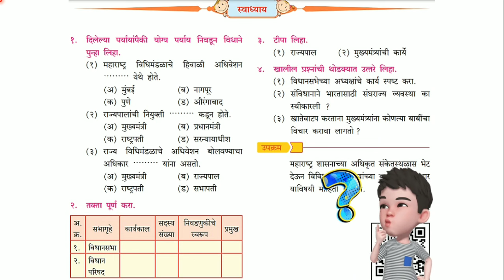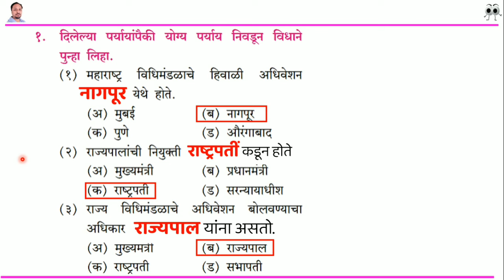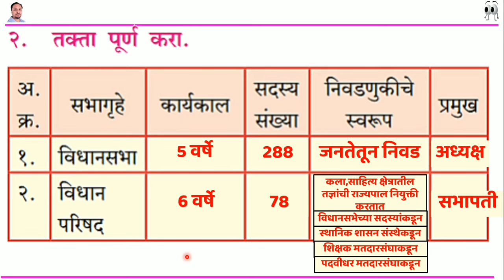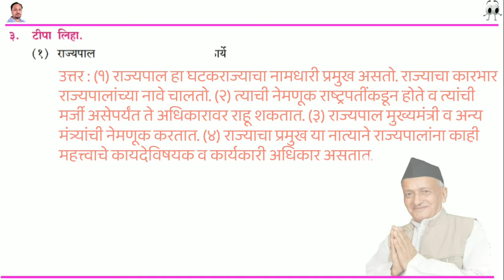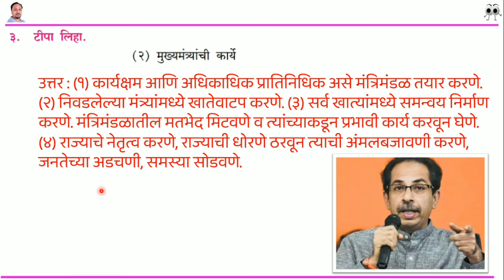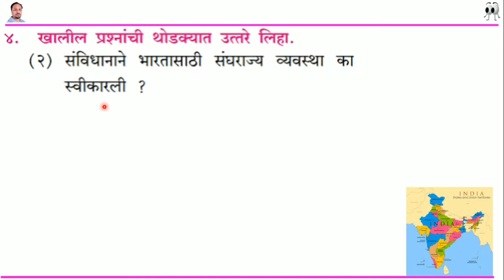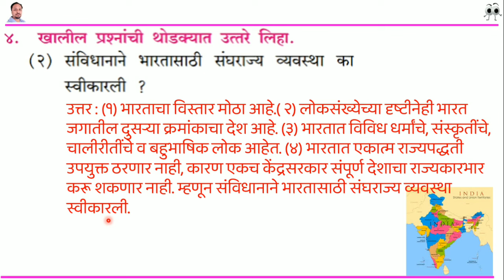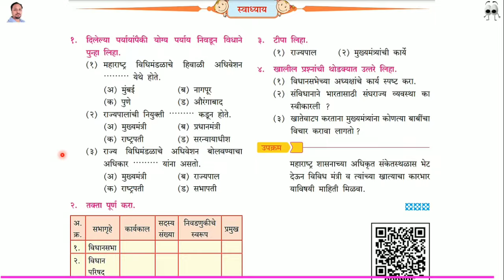राज्यशासन स्वाध्याय | rajya shasan swadhyay | इयत्ता आठवी नागरिकशास्त्र पाचवा धडा स्वाध्याय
राज्यशासन
rajya shasan
या व्हिडीओ मध्ये राज्यशासन या पाठाखालील स्वाध्यायामध्ये दिलेल्या सर्व प्रश्नांची उत्तरे दिली आहे.
हा व्हिडीओ आठवीच्या विद्यार्थ्यांसाठी व शिक्षकांसाठी पूरक मार्गदर्शक म्हणून उपयुक्त आहे.
या व्हिडीओ मध्ये खालील प्रश्नांची उत्तरे दिली आहेत
१. दिलेल्या पर्यायांपैकी योग्य पर्याय निवडून विधाने
पुन्हा लिहा.
(१) महाराष्ट्र विधिमंडळाचे हिवाळी अधिवेशन येथे होते.
(अ) मुंबई (ब) नागपूर
(क) पुणे (ड) औरंगाबाद
(२) राज्यपालांची नियुक्ती कडून होते.
(अ) मुख्यमंत्री (ब) प्रधानमंत्री
(क) राष्ट्रपती (ड) सरन्यायाधीश
(३) राज्य विधिमंडळाचे अधिवेशन बोलवण्याचा
अधिकार यांना असतो.
(अ) मुख्यमंत्री (ब) राज्यपाल
 (क) राष्ट्रपती (ड) सभापती
२. तक्ता पूर्ण करा.
अ.
क्र.
सभागृहे कार्यकाल सदस्य
संख्या
निवडणुकीचे
स्वरूप प्रमुख
३. टीपा लिहा.
(१) राज्यपाल (२) मुख्यमंत्र्यांची कार्ये
४. खालील प्रश्नांची थोडक्यात उत्तरे लिहा.
(१) विधानसभेच्या अध्यक्षांचे कार्य स्पष्ट करा.
(२) संविधानाने भारतासाठी संघराज्य व्यवस्था का
स्वीकारली ?
(३) खातेवाटप करताना मुख्यमंत्र्यांना कोणत्या बाबींचा
विचार करावा लागतो ?